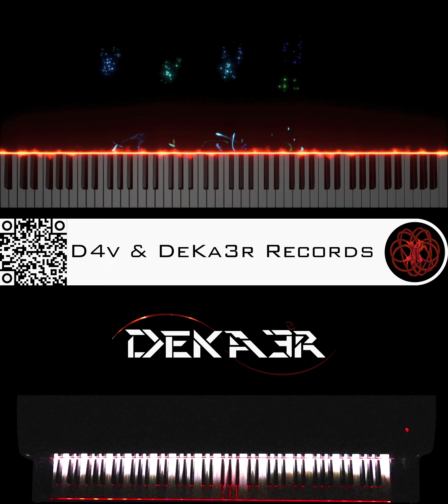🔴 IRL - ESTUDIOS PROFUNDOS DE PIANO - FA# MENOR ARMÓNICO - ESCALAS DOBLES EN OCTAVAS - #564